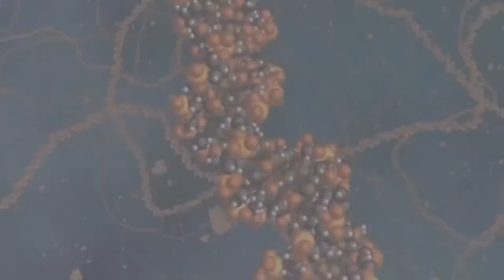IT ALL GOES TOGETHER by Alan Watts